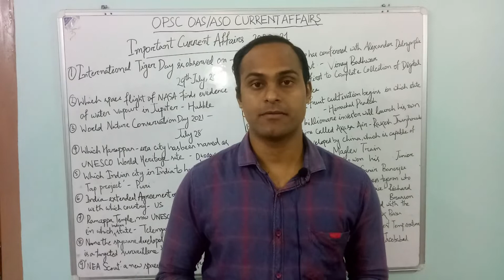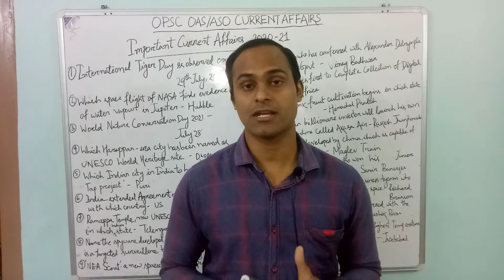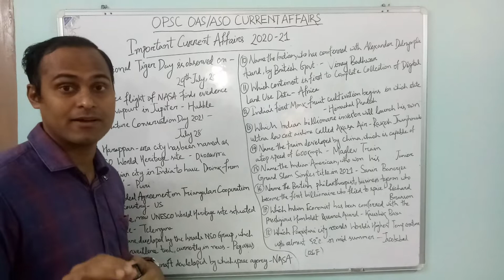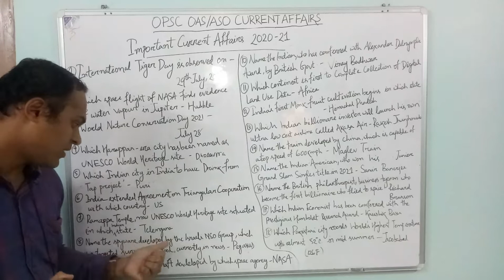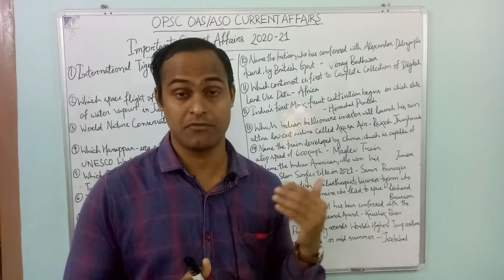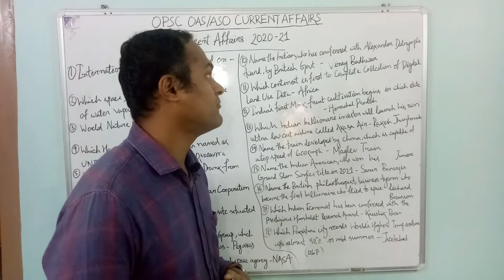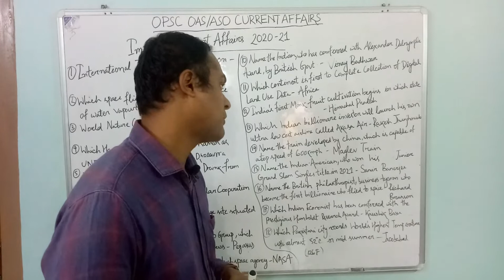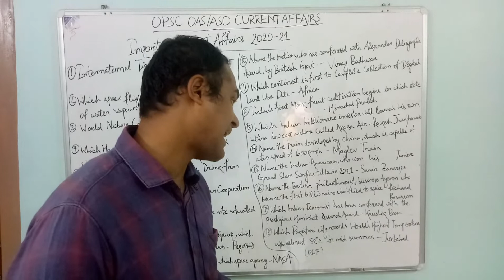IMPORTANT CURRENT AFFAIRS 2020-21 I OPSC OAS & ASO CURRENT AFFAIR PART-5 I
OPSC OAS & ASO CURRENT AFFAIR PART-5 I JOIN OPSC OCS PRELIMS 2021 TEST SERIES

OPSC OCS PRELIMS 2021 TEST SERIES SCHEDULE RELEASED I DO JOIN 55 TESTS + 10 CSAT TEST+ CA AT Rs 4999

OPSC OCS PRELIMS 2021 MASTER KEY TEST SERIES I 55 TESTS I BONUS 10 CSAT TEST +500 CA MCQS AT RS 4999
Friends much awaited test series for OPSC OAS prelims 2021 stated from today
We are going to give you following test planned
Sectional
Polity- 05 tests
History-05 tests
Geography-03 tests
Environment-02 tests
Economics- 05 tests
Science & Tech -05 tests
Total- 25 sectional
Full length-30
Total tests-55
Bonus- 10 CSAT tests
  Current affairs , Odisha gk, Odisha current affairs 500 MCQs
Subject wise strategy class
MCQ handling class before OPSC OAS prelims 2021

Specialty of prelims test series- 1)Research based MCQs
                                                         2) Research based current affairs
                                                         3) Explanation in most of MCQS(Additional information related to question)
                                                        4) Questions in line with OPSC current pattern
Total cost- Rs 4999/-(Four thousand nine hundred ninety nine only)

Google pay, Phone Pe & Paytm available number will be provided after you send message to above email.
or
You can transfer to following account number
ANIL KUMAR BISHOYI
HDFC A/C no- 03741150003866